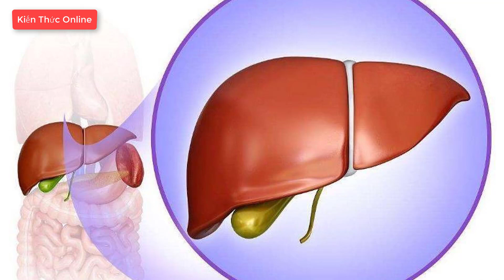5 DẤU HIỆU BÀN CHÂN CẢNH BÁO BẠN BỊ BỆNH GAN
Sau đây là các dấu hiệu cảnh báo bạn đã bị bệnh gan cần đi khám chữa trị sớm kị thời nhé.